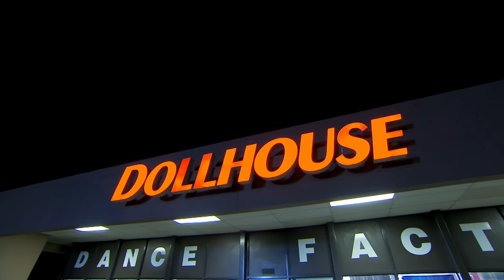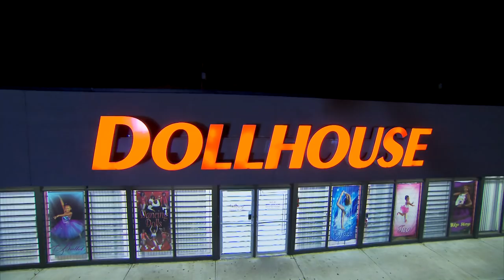Bring It!: The Dancing Dolls Prepare for Lock-In (Season 1, Episode 8) | Lifetime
The parents help the Dolls prepare for the all night "Lock-In," in this scene from Episode 8 (The Lock-In) of Bring It!

/posts

Bring It!
Season 1
Episode 8
The Lock-In